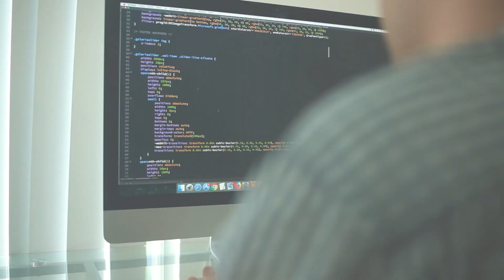Por qué Tu sitio web no me da confianza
Ya visité tu sitio web y la verdad es que NO me da confianza.
¿Qué elementos necesita un sitio web para generar confianza entre los usuarios?

Hoy hablamos de aquellos elementos que crean desconfianza en un sitio web.

Deja tu comentario y visita el artículo completo en el blog